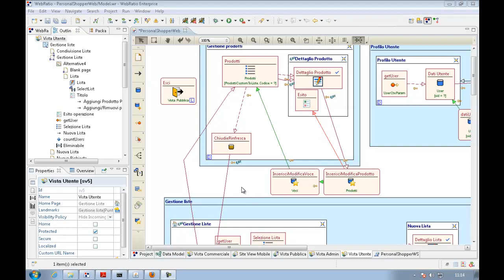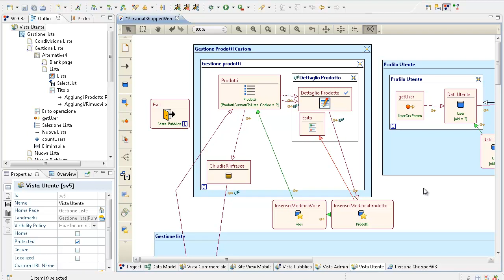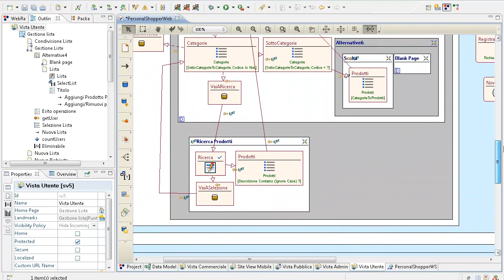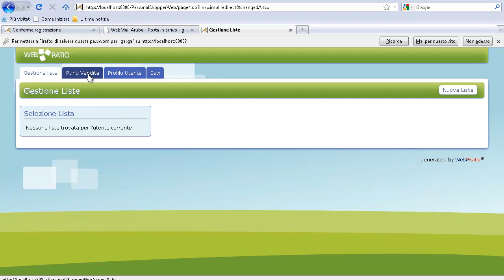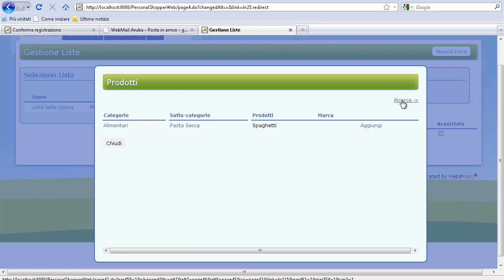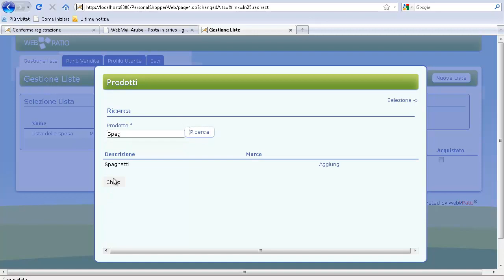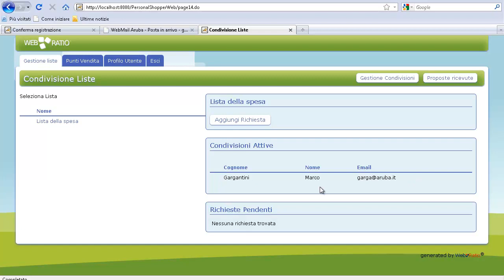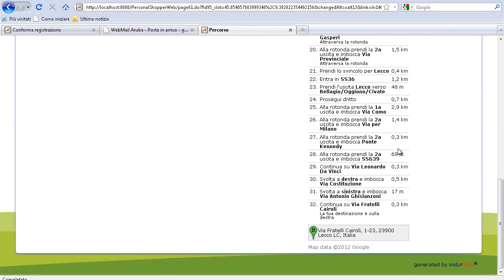Parte 7 di 10 - "Personal Shopper: dai requisiti alla soluzione finale" - SITE VIEW PRIVATA